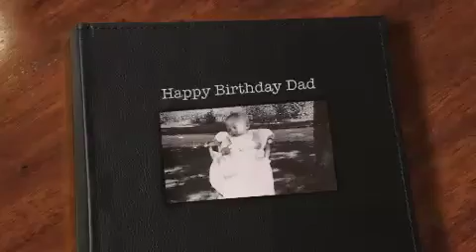Happy Birthday Dad I LOVE YOU